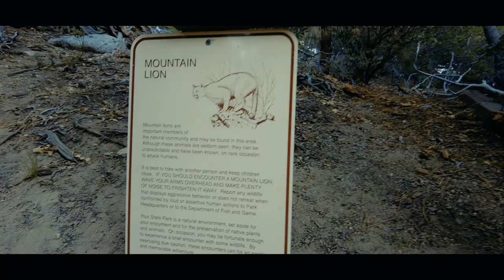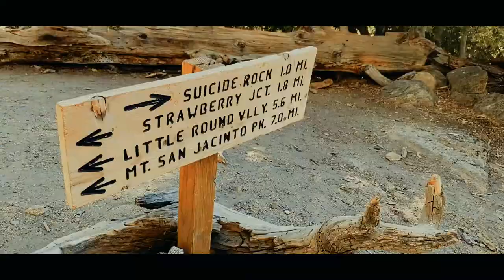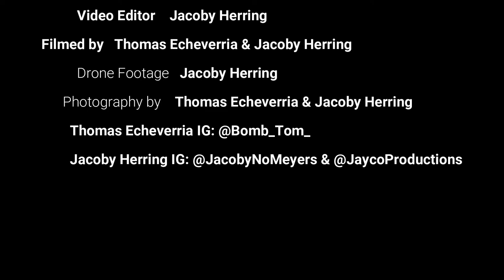Escape to Life - Episode 1: 'Point of View'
As we journey through the mountains of San Jacinto, CA we take the podcast scene to knew heights! Enjoy a convo throughout a voyage with some life long friends and comment what you think of this new idea..